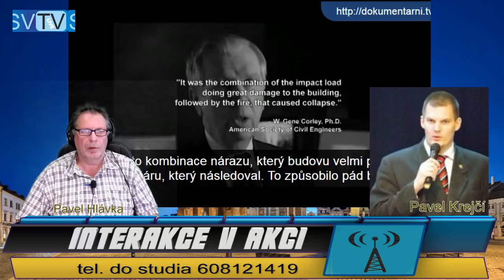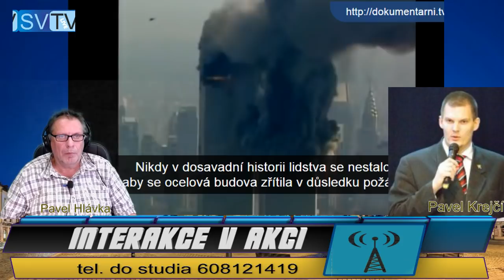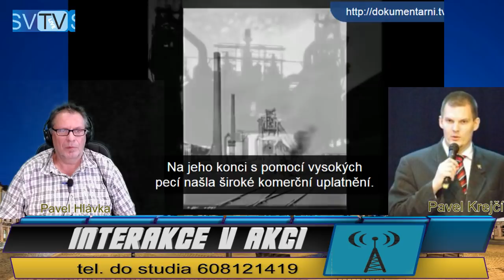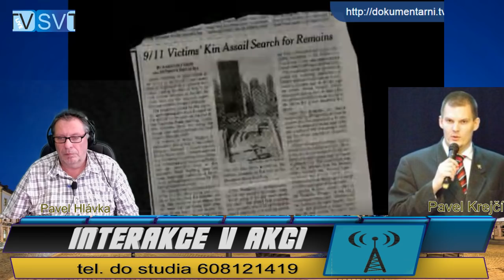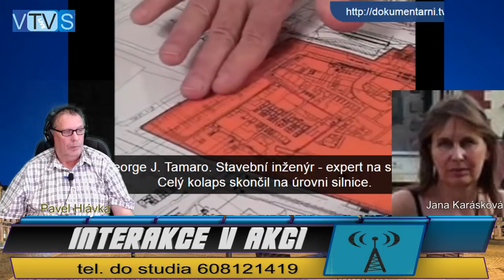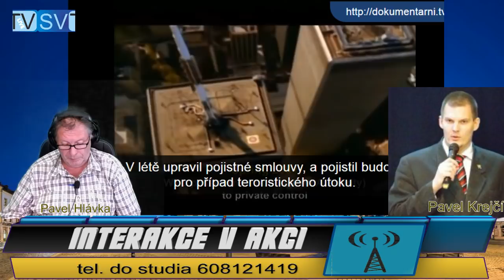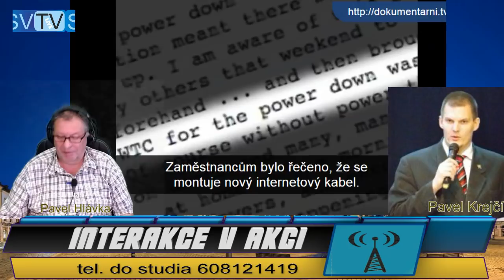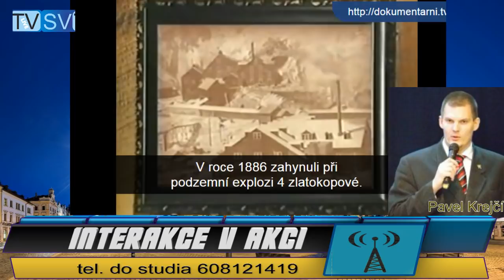2019 09 12 - IvA Interakce v Akci_J.Karásková a P.Krejčí k 18.výročí 11/9